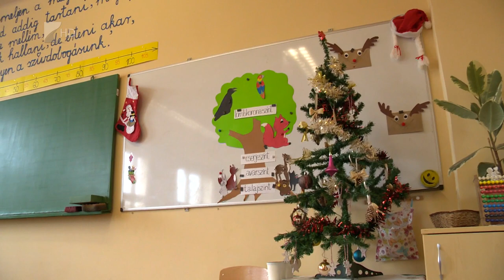Fejlesztések a kálmánházi iskolában - Kölcsey Tv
Közel negyvenmillió forint európai uniós forrásból megújult a Kálmánházi Benedek Elek Általános Iskola. A száz százalékban vissza nem térítendő támogatásnak köszönhetően megtörtént a főépület elavult tetőhéjazatának cseréje, a mindennapos testnevelés biztosításának érdekében pedig egy aszfaltburkolatos kézilabdapálya is megépült. A termek új bútorzatot kaptak és új sporteszközöket is vásárolt az iskola.